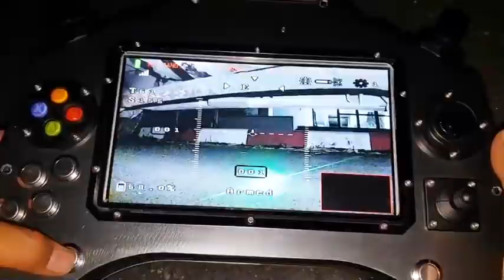VEST MUT VEST หุ่นยนต์สำรวจขนาดเล็ก